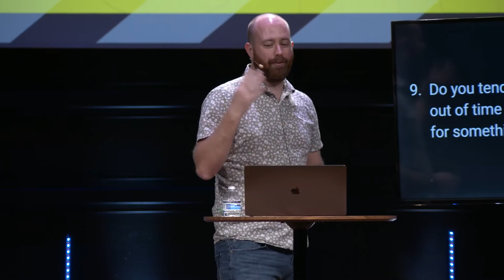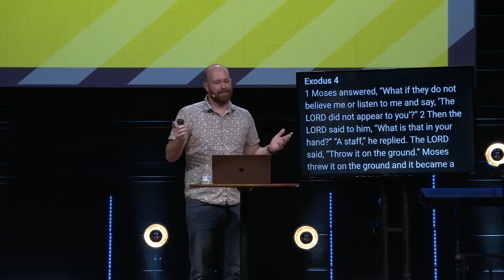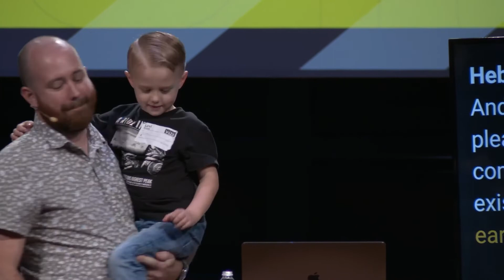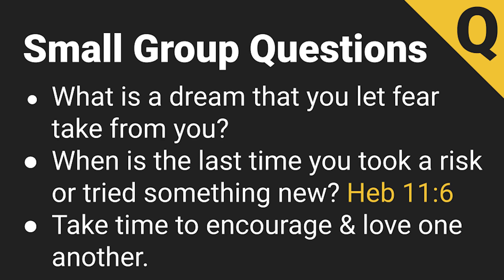Fear of Failure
Pastor Jared Evans | NorthwestOrlando.com